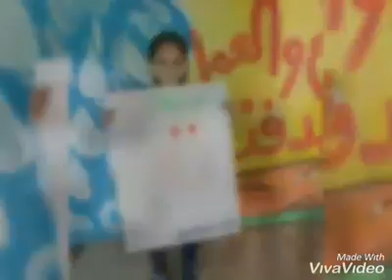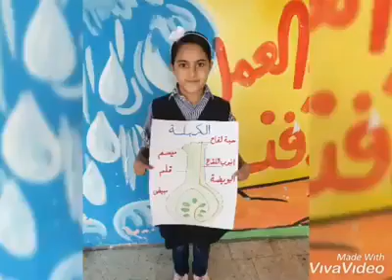تطبيق لدرس أجزاء الزهرة لطلاب الصف الرابع ؛ بإشراف المعلمة ماجدة ياسين مدرسة القيروان النموذجية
تطبيق لدرس أجزاء الزهرة
لطلاب الصف الرابع ؛
بإشراف المعلمة المبدعة ماجدة ياسين
مدرسة القيروان النموذجية